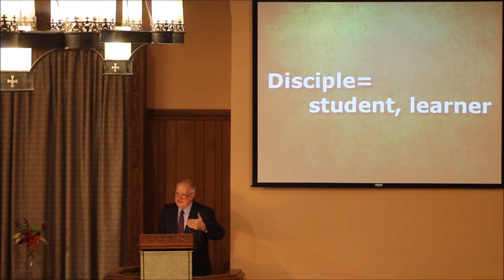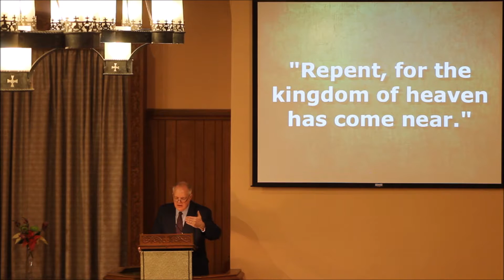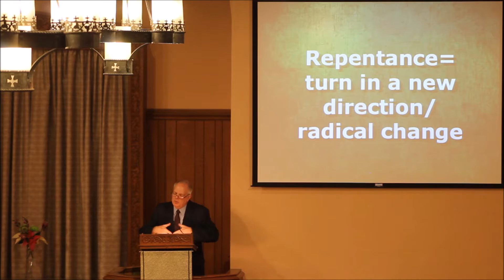A Call to Follow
A Call to Follow is the January 22, 2017 message by Rev Daryl Lauber at Bethany Christian Church.